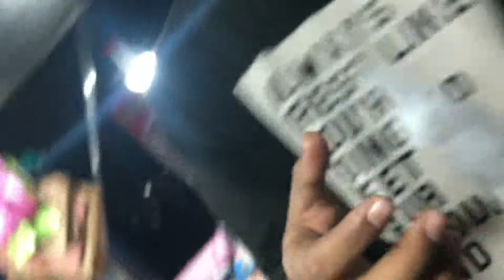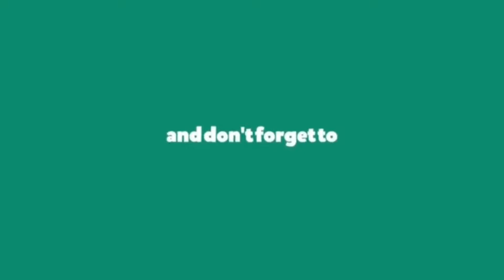Shorma Party WIth Friends